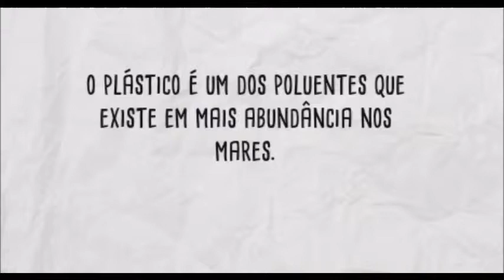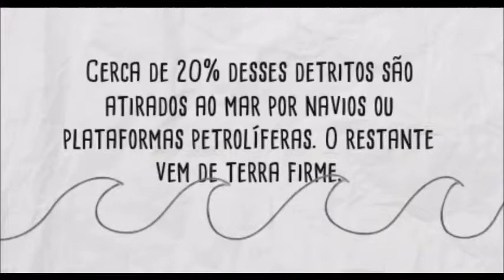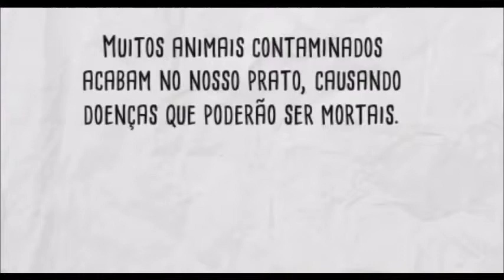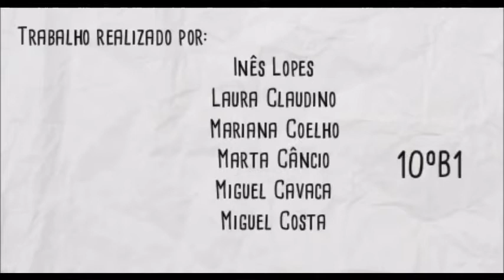Lixo Plástico nos oceanos